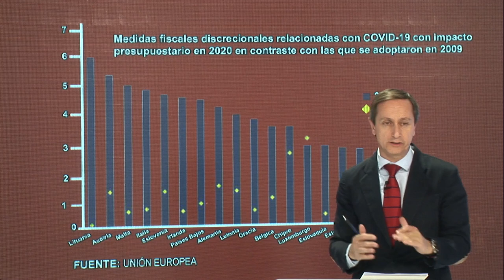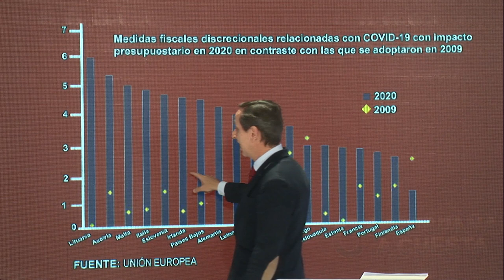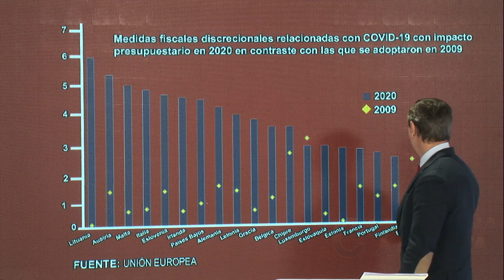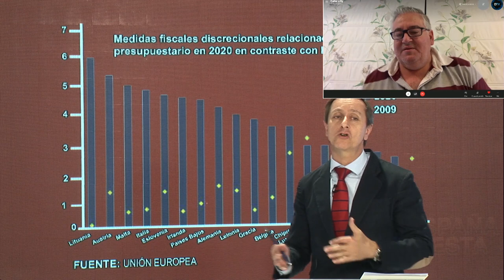¡MAZAZO A SÁNCHEZ!, INFORME CAROS CUESTA: saca a la luz la ruina total que oculta Falconetti